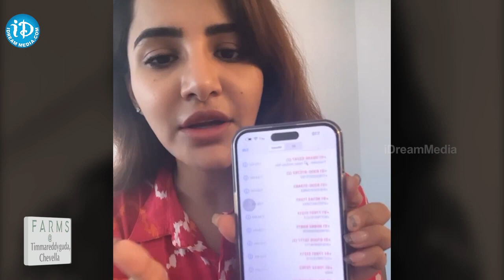Ashu Reddy Serious Reaction On Latest Issue | ప్రతి సెకండ్ కో కాల్ .. నా దగ్గర సాక్ష్యాలు ఉన్నాయి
Ashu Reddy Serious Reaction On Latest Issue | ప్రతి సెకండ్ కో కాల్ .. నా దగ్గర సాక్ష్యాలు ఉన్నాయి | iDream Kadapa